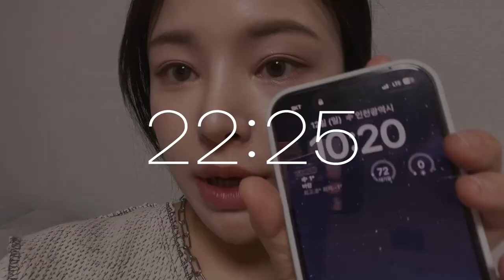‘이렇게’하면 모공+결커버 겁나 쉬워짐..🔥 (+클리오 신상 쿠션 100%사용법)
•이 영상은 브랜드 ‘클리오’의 유가광고를 포함하고 있습니다

미유들… 제가 클리오 쿠션과 사랑에 빠질줄은 몰랐숴요..🥹⭐️

게다가 이 쿠션 출시 기념 올영 특가 행사를
제가!!!제임희가!!! 소개하게될줄이야…💕
친구한테 좋은 남자 소개해줄때보다 더 짜릿해-⭐️

📍클리오 비건웨어 퓨어블러링 쿠션📍
ㄴ섬세하고 세밀한 포뮬라라서 얼굴에 매끄럽게 밀착되고 쿠션 자체가 모공+요철 커버에 특화되어 출시되었어요 (말 다했죠!?)
 적은 양으로도 매끈 커버 가능한 쿠션이에용
아! 그리고 얼굴에 두들기며 발라줄땐 촉촉하게 느껴지는데 윤광/수분광 쿠션 마냥 막 보습감이 팡팡! 터지는 느낌은 아니고 발라줄때 건조하지 않게 턉챱챱챱- 먹어져서 느껴지는 수분감이에요
진짜 수부지에게 딱!!! 어울리는 쿠션이야..💕

🔥3/16 오늘의 특가
(38% 할인) 45,000원 ➡️27,800원

🔥~3/31, 3월 내내
(35% 할인) 45,000원-➡️29,300원

•Timeline⏰

00:00 영상시작
00:22 🎉안녕.미유들😂
00:48 오늘의 영상 주제~
01:34 오늘의 치트키템🎉(ㄹㅇ신상)
02:44 모공 피부 화잘먹 꿀팁❤
06:09 프라이머 들뜨지 않는 꿀팁❤
07:01 쿠션 잘 바르는 법
10:06 쿠션 활용 잘~하는법
11:16 so신발어언
12:10 지속력테스트
12:58 마무리+올영 특가 소개